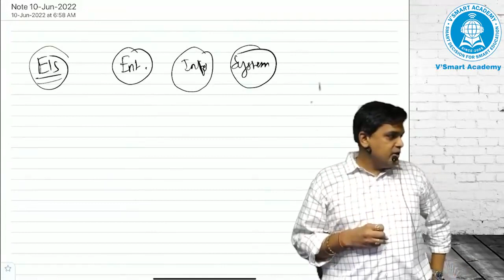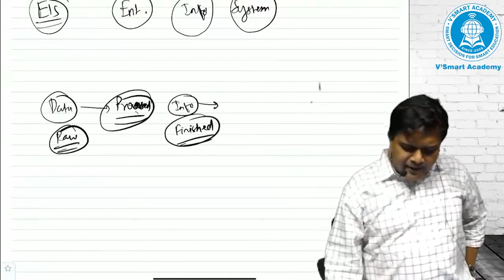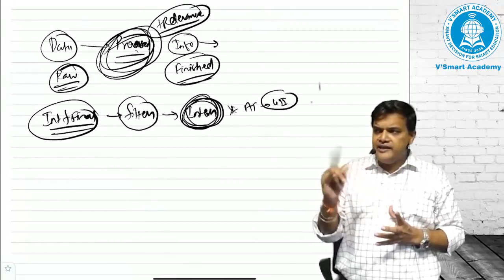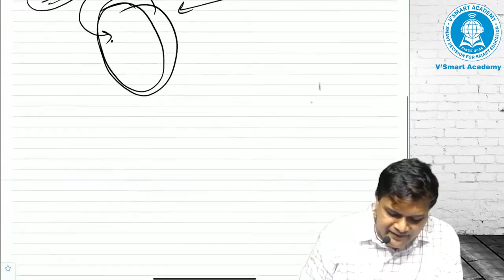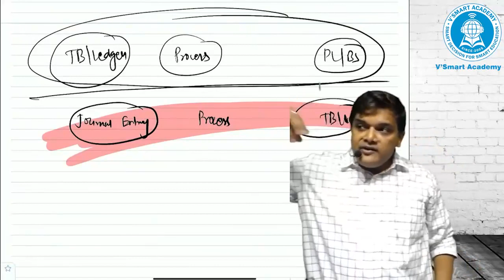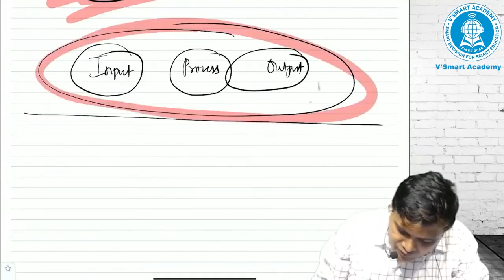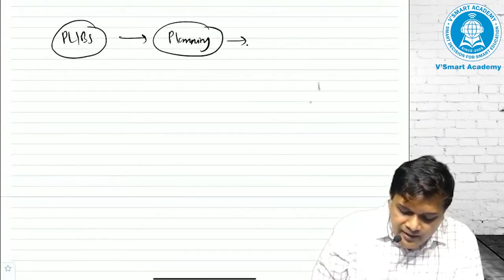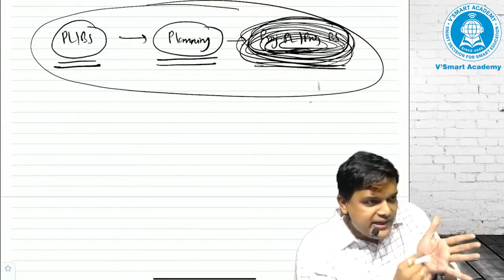CA intermediate Group-II EIS by CA CS Amit Tated.